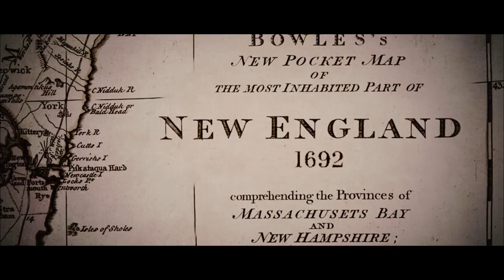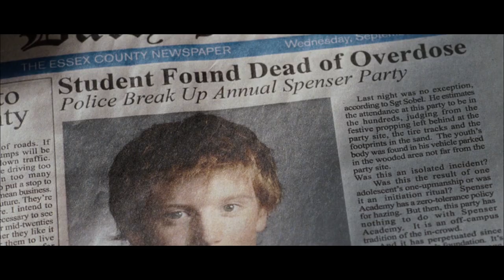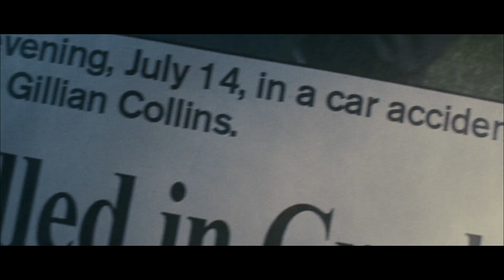The Covenant Review/Plot Explained In Hindi & Urdu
Credits
Distributed by

Production companies
Screen Gems
Lakeshore Entertainment
Sandstorm Films

Directed by
Renny Harlin

Written by
J. S. Cardone

Produced by
Gary Lucchesi
Tom Rosenberg

Starring
Steven Strait
Sebastian Stan
Laura Ramsey
Taylor Kitsch
Toby Hemingway
Jessica Lucas
Chace Crawford
Wendy Crewson

Cinematography
Pierre Gill

Edited by
Nicolas de Toth

Tomandandy

Synopsis
In the town of Ipswich, four high school boys – Caleb Danvers, Pogue Parry, Reid Garwin, and Tyler Simms, together known as the Sons of Ipswich – are the descendants of colonial witch families and thus wield magical abilities. Their powers manifest on their 13th birthday and grow stronger until they Ascend at 18. Ascending increases their powers significantly but also ties their powers to their life force. The more an Ascended individual uses their magic the more addicted to it they become, which can lead to premature aging and death. While attending a bonfire, Caleb meets Sarah Wenham, a transfer student from a public high school in Boston. The Sons also meet Chase Collins, a new student at Spenser Academy. Their meeting is cut short when cops appear to break up the party. The boys escape by using their powers. After a student is found dead near their campus, various paranormal occurrences take place, with Sarah and her roommate Kate Tunney being the focus of it. Upset, Caleb suspects Reid – the most reckless of the warlocks – but he angrily denies the accusation. On the night of Caleb's 18th birthday, he leaves to face Chase and has Reid and Tyler safeguard Sarah. However, Chase easily kidnaps her. At an old barn, the two confront each other. Chase reveals a spellbound Sarah and gives Caleb an ultimatum of his life for hers. Caleb Ascends but refuses to give his power. The two duel but Caleb is outmatched. Back at home, Evelyn, Caleb's mother, begs her husband to save Caleb. He transfers his power to his son and dies. Once his father's power is infused within him, Caleb hits Chase with a final blow that engulfs him. Sarah, Kate and Pogue are freed from their curses. Firefighters arrive on the scene and inform them that a third person was not found, suggesting that Chase somehow survived and escaped. The pair get into Caleb's car and he casually uses magic to fix the busted windshield, unsettling Sarah as they drive off.